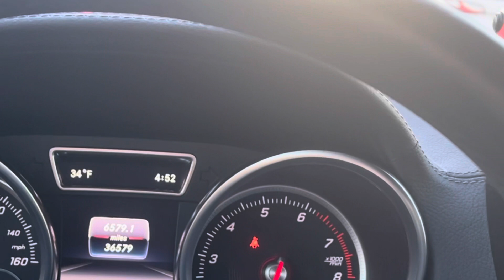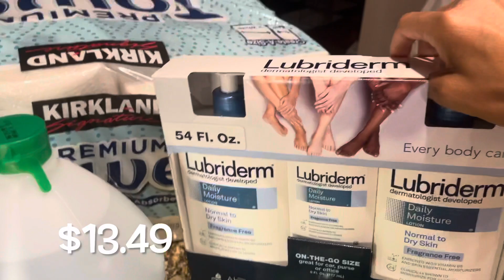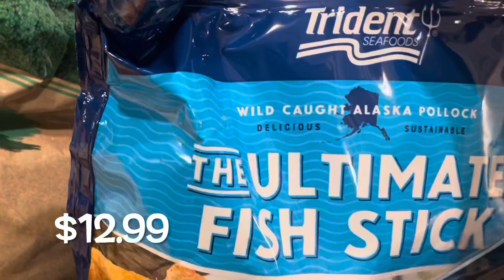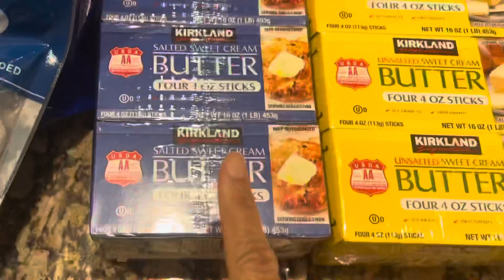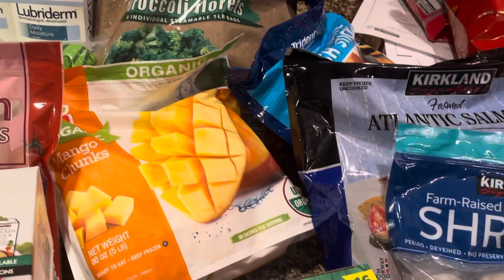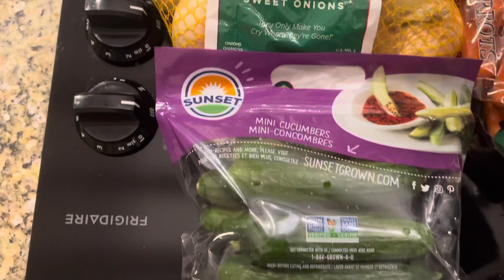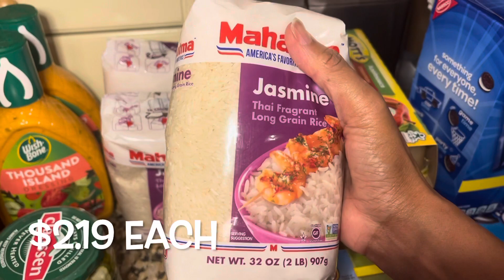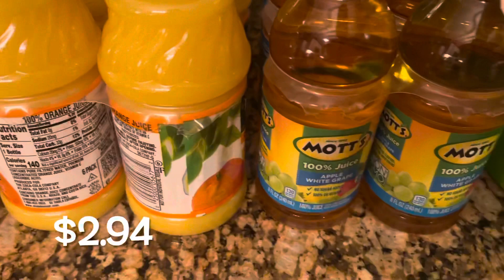Weekend Grocery Haul: Walmart/ALDI/COSTCO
Hey hey everyone! I hope my message finds each of you healthy, happy, safe and sound! Thanks for stopping by, in today’s video I tackled 3 of my “GO TO” stores to stock up and/or replenish items in the pantry. Take a look. Sometimes the most basic tasks become daunting so I hope this motivates you (if needed) to get your shopping done.